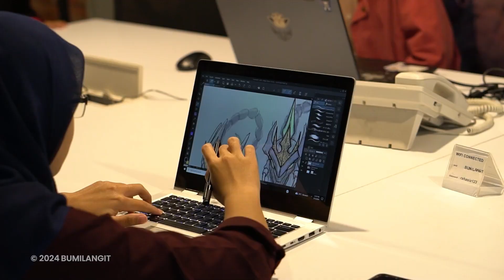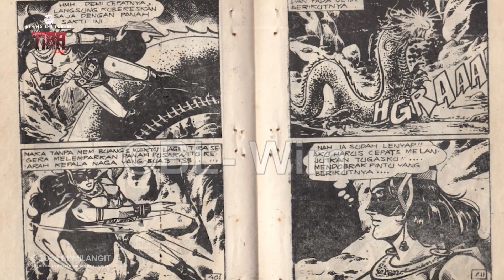Dibalik layar serial TIRA Tragedi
Rumah untuk fans karakter Adisatria Indonesia. Seperti Si Buta Dari Gua Hantu, Gundala Putra Petir, Godam, Sri Asih, Maza, Virgo, Tira dkk, karakter-karakter komik yang telah diterbitkan selama enam puluh tahun terakhir.